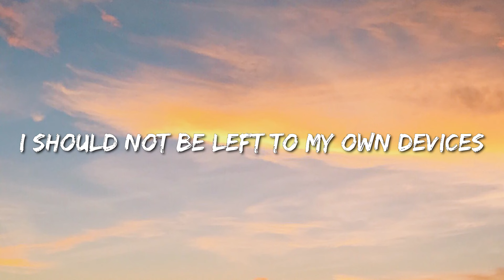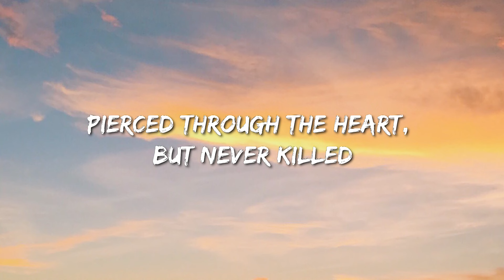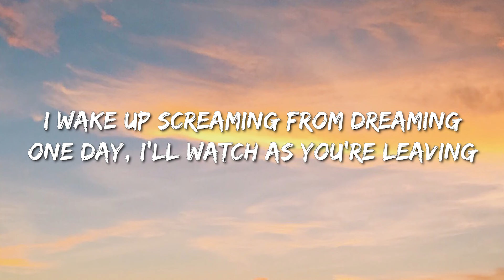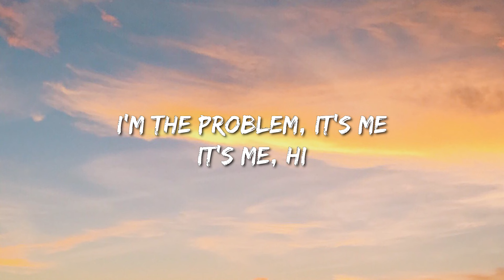Taylor Swift - Anti-Hero (Lyrics) - David Guetta, Anne-Marie & Coi Leray, Jon Pardi, Jung Kook Featu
🎤 Lyrics: Taylor Swift - Anti-Hero